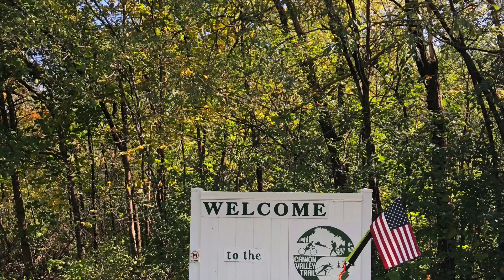Fall bike 2017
This video is about my bike rides 2017. Fall Bike ride in Minnesota.
Car radio for ambience. SIRIUS  Playing.